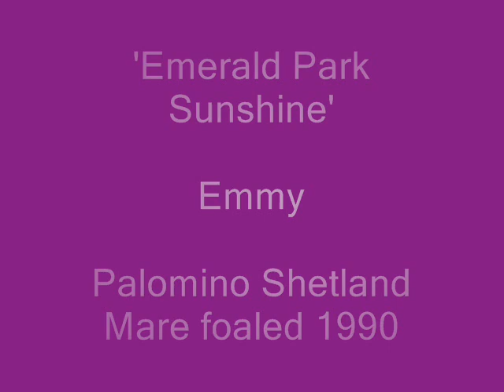Emerald Park Sunshine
My Shetland Mare 'Emmy'